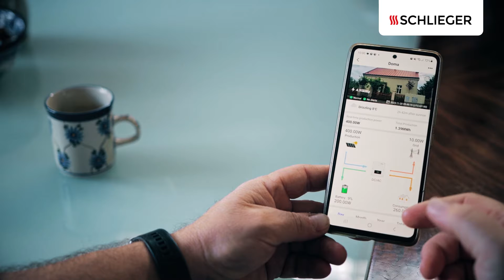Fotovoltaika: Robert Frdlík, Králův Dvůr u Berouna | Schlieger recenze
Pana Frdlíka nezajímá jen cena elektřiny, ale také z jakých zdrojů pochází. 🔋 Distributor elektřiny totiž nemůže zajistit dodávku elektřiny vyrobené pouze z obnovitelných zdrojů. 🤷

Zajistí fotovoltaická elektrárna energetickou soběstačnost? Co se děje v případě, že je venku pošmourno? Co všechno vyčtete z provozních dat v mobilní aplikaci? 🤔

Na tyto a další zvídavé otázky odpovídá náš spokojený zákazník Robert Frdlík. ☺️

Na co byste se zeptali vy?

00:00 Jak fotovoltaická elektrárna funguje v podzimním období
00:51 Jak uvažovat o provozu fotovoltaiky s výhledem do budoucna
01:49 Proč dávat přednost obnovitelným zdrojům energie

Děkujeme za sledování a nezapomeňte dát 👍 pokud se vám video líbilo!  🔔 Odebírejte pro další recenze a zkušenosti!